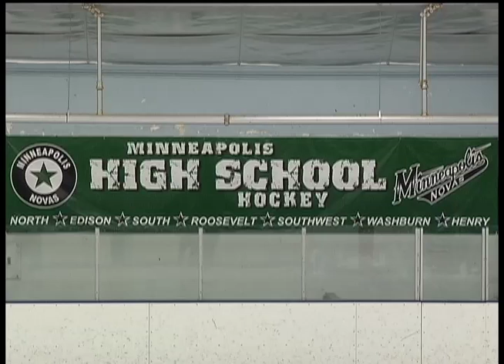Providence vs. Minneapolis Boys Hockey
The Providence Academy boys' hockey team breaks a four-game losing streak with a win at Minneapolis.

12 Sports is on Comcast cable channel 12 in the northwest suburbs of Minneapolis and includes the cities Brooklyn Center, Brooklyn Park, Crystal, Golden Valley, Maple Grove, New Hope, Osseo, Plymouth and Robbinsdale.